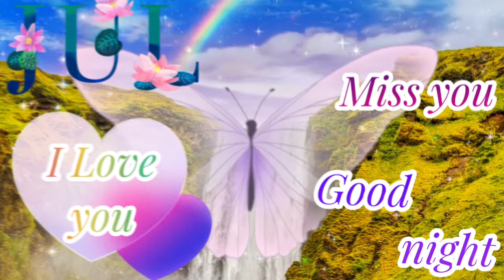Good Night || Good Night Status || New Status